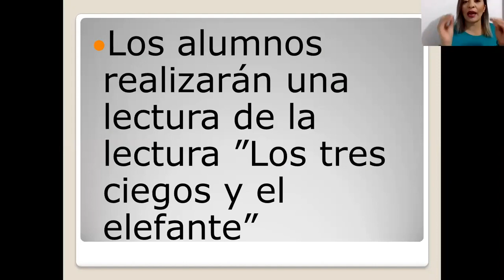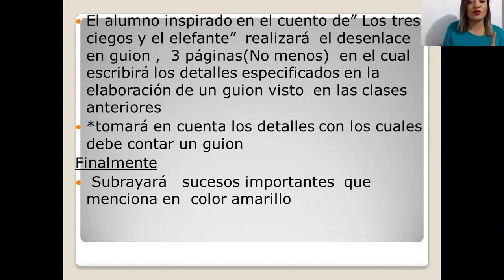14 DE DICIEMBRE 2020 ARTES TEATRO 3°A, 3°B, 3°C, 3°D VIDEO ÚNICO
PROFRA. CRISTINA ARACELI FERNÁNDEZ MEDINA